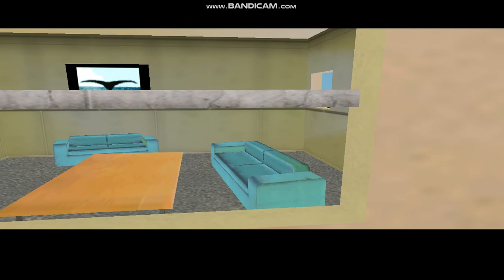GTA voice city game mession 7 best game for Android PC by ce games |e games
gtv voice city game mession 6 best game for Android PC by ce games | ce games |
ce games
Ce Games
cegames
CE GAMES
ce games
ce games
ce games
Driving car mountain
real car racing
Games
games
Car racing,city car racing,car racing game,